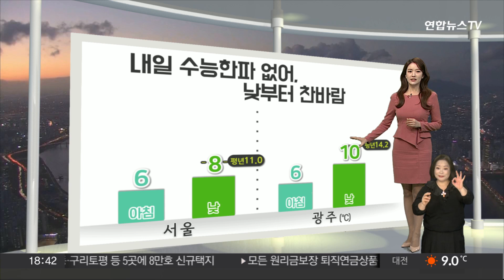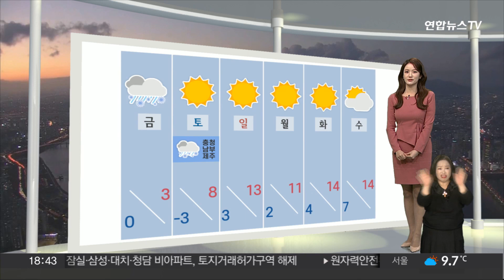[생활날씨] 내일 수능일 요란한 비…낮부터 찬바람 / 연합뉴스TV (YonhapnewsTV)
[생활날씨] 내일 수능일 요란한 비…낮부터 찬바람

추위만 덜해도 수험생들이 한결 편할 텐데요.

다행히도 올해 수능 한파는 없겠습니다.

내일 아침 서울과 광주가 6도로 아침 기온은 오늘보다 더 높겠고요.

다만 낮부터 찬바람이 강해지겠습니다.

오히려 낮 기온이 서울이 8도, 광주 10도에 그치겠고요.

시험 끝난 귀갓길이 쌀쌀할 수가 있기 때문에 체온 조절을 위한 따뜻한 겉옷을 챙겨두는 게 좋겠습니다.

그리고 내일 전국에 비 예보가 나와 있습니다.

우선 입실 전에는 일부 서해안과 경기 내륙에 비가 오는 곳이 있겠고요.

입실 후에 오전 중에 서쪽 지방 곳곳에 비가 내리기 시작해서 오후에는 전국으로 확대가 되겠고 시험 종료 무렵까지 이어지겠습니다.

영어 듣기 평가가 진행되는 오후 1~2시 무렵은 무난할 것으로 보입니다만 오후 3시 이후에는 서쪽 지방에 천둥, 번개가 칠 가능성이 있습니다.

비의 양은 서쪽 지방에 많은 곳은 최대 30mm가 되겠고요.

적은 곳은 5mm 내외로 그치겠습니다.

비가 그치고 나면 찬바람이 강해지겠습니다.

주 후반에 반짝 추위가 기승을 부리겠고 모레는 서울을 비롯한 내륙 곳곳에 첫눈이 내릴 가능성도 있습니다.

다가오는 주말은 하늘이 맑아지겠지만 서울이 영하 3도의 추위가 예보가 돼 있고요.

보시다시피 남은 한 주 동안 날씨가 굉장히 변덕스럽기 때문에 건강을 잘 챙기셔야겠습니다.

생활 날씨였습니다.